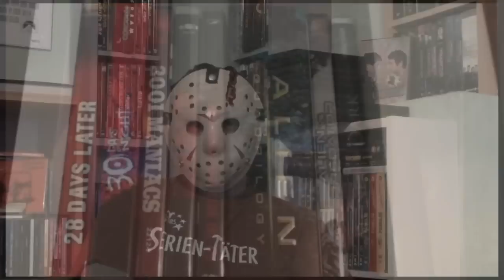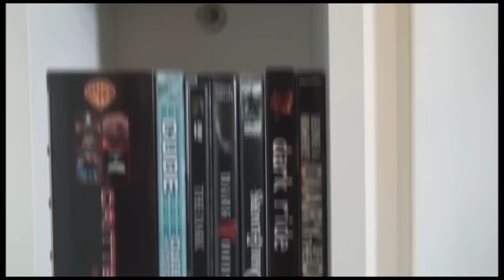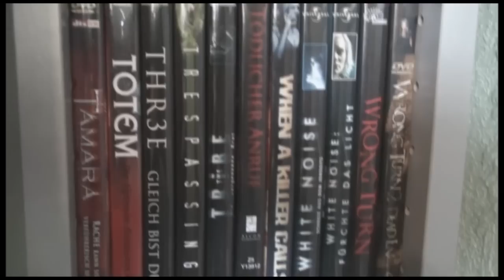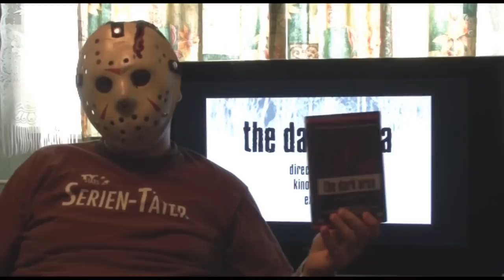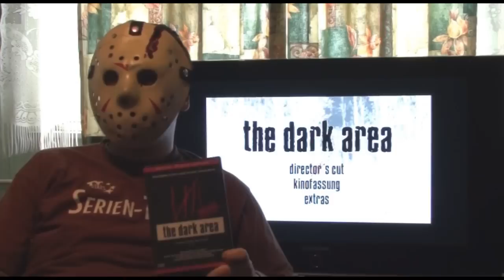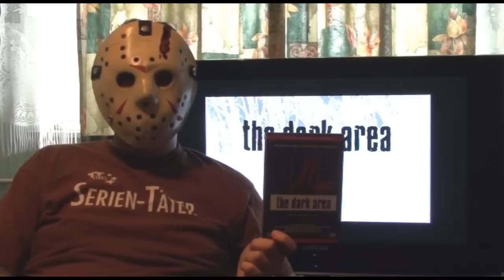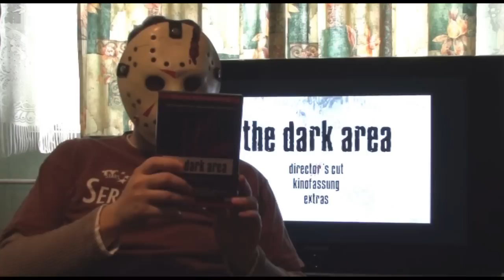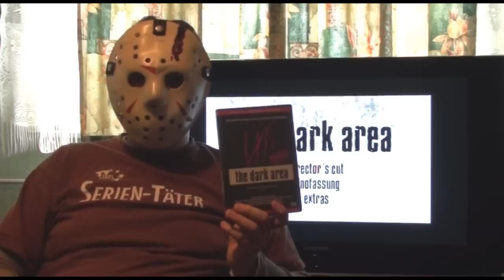Horror Movie Reviews - Episode 1 - Part 1/4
Willkommen zur ersten Folge von DVD Madness.
Teil 1 von 4.
Movie Reviews and more.

In der ersten Folge, stelle ich euch meine persönliche Top 10 Horrorfilm-Liste vor.
Zeige euch meine DVD Collection und rede ein wenig über das Horror-Brettspiel: Zombies !!!

Des Weiteren stelle ich euch die Filme: "The Dark Area" und "The House of the Devil" vor. Viel Spaß.